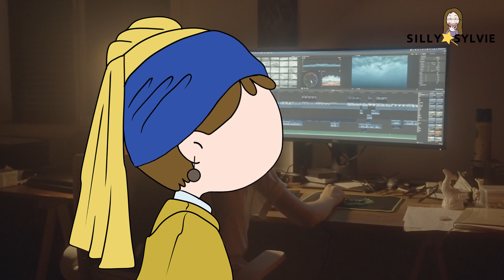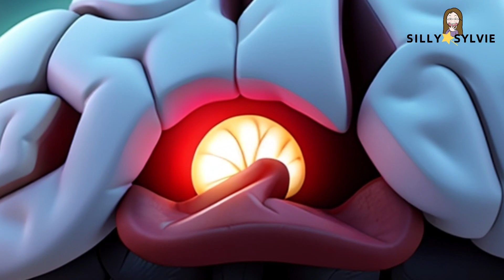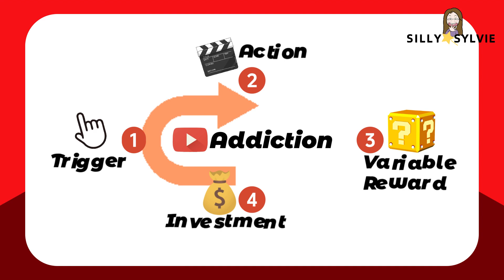Why I'm ADDICTed to Youtube? (as a Youtuber)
Explore a year-long journey of resilience and triumph in the world of YouTube. Why I'm ADDICTed to Youtube? (as a Youtuber)
Follow the path of my YouTuber journey. As a tiny tiny Youtuber, despite facing personal and health challenges, discovered the power of creating, sharing, and connecting with an audience to create a inner trigger to push us march forward and keep content creating.
I'd like to uncover the neuroscience and psychology behind the platform's addictiveness, the art of balancing life and content creation, and the motivation to keep going. This insightful reflection provides valuable lessons on overcoming obstacles, maintaining balance, and the joy of pursuing one's creative passions. Join the adventure, as we delve into a "YouTuber's Addiction: Balancing Life and Passion".
00:00 My 1st year as youtuber
01:00 Classic Framework of addiction
04:07 How to tackle with